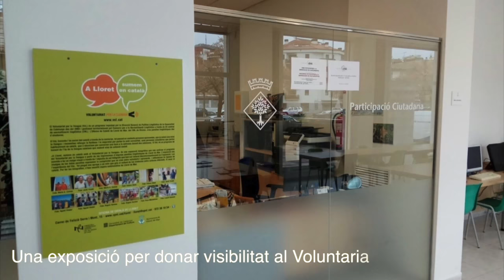Exposició «A Lloret, sumem en català amb el Voluntariat per la llengua»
A partir de les impressions d’algunes parelles lingüístiques de Lloret de Mar, prenent com a model l’exposició “A dues veus”, elaborada pel CNL de l’Alt Penedès i el Garraf, l’exposició convida a fer un viatge visual a través de l’objectiu de set fotògrafs que han col·laborat desinteressadament en l’exposició. Les imatges de les dotze parelles expressen la complicitat que es crea entre voluntaris i aprenents, i reflecteixen la riquesa de l’experiència del Voluntariat per la llengua.